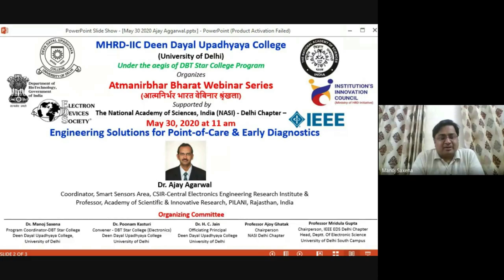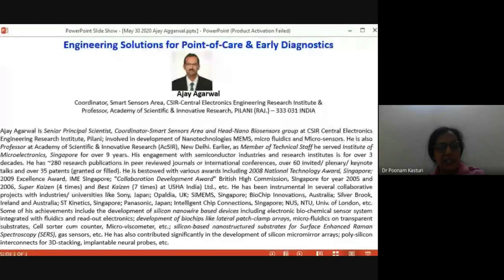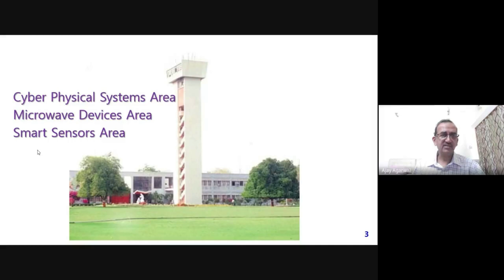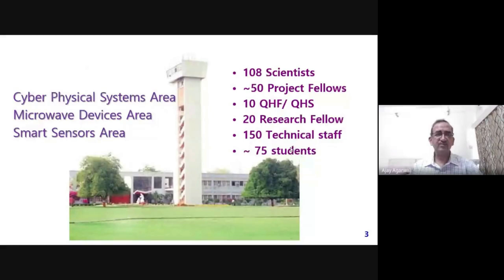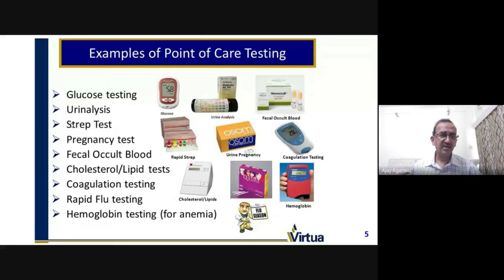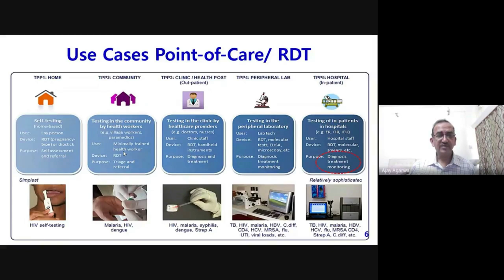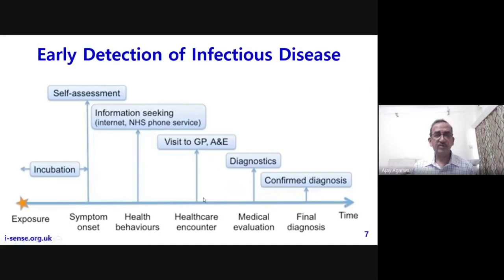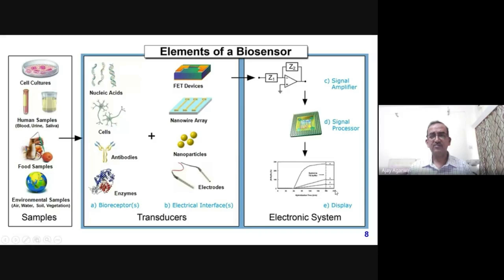Atmanirbhar Bharat Webinar Series आत्मनिर्भर भारत वेबिनार श्रृंखला by Deen Dayal Upadhyaya College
MHRD-IIC Deen Dayal Upadhyaya College (University of Delhi) Under the aegis of DBT Star College Program Organizes Atmanirbhar Bharat Webinar Series (आत्मनिर्भर भारत वेबिनार श्रृंखला) Supported by The National Academy of Sciences, India (NASI) - Delhi Chapter and IEEE Electron Device Society (EDS) Delhi Chapter

Edited Short Video Recording

May 30, 2020 at 11 am -12 pm
Engineering Solutions for Point-of-Care & Early Diagnostics
Ajay Agarwal
Coordinator, Smart Sensors Area, CSIR-Central Electronics Engineering Research Institute & Professor, Academy of Scientific & Innovative Research, PILANI (RAJ.) – 333 031 INDIA

Ajay Agarwal is Senior Principal Scientist, Coordinator-Smart Sensors Area and Head-Nano Biosensors group at CSIR Central Electronics Engineering Research Institute, Pilani; involved in development of Nanotechnologies MEMS, micro fluidics and Micro-sensors. He is also Professor at Academy of Scientific & Innovative Research (AcSIR), New Delhi. Earlier, as Member of Technical Staff he served Institute of Microelectronics, Singapore for over 9 years. His engagement with semiconductor industries and research institutes is for over 3 decades. He has ~280 research publications in peer reviewed journals or international conferences, over 60 invited/ plenary/ keynote talks and over 35 patents (granted or filled). He is bestowed with various awards including 2008 National Technology Award, Singapore; 2009 Excellence Award, IME Singapore; “Collaboration Development Award” British High Commission, Singapore for year 2005 and 2006, Super Kaizen (4 times) and Best Kaizen (7 times) at USHA India) Ltd., etc. He has been instrumental in several collaborative projects with industries/ universities like Sony, Japan; Opaldia, UK; SiMEMS, Singapore; BioChip Innovations, Australia; Silver Brook, Ireland and Australia; ST Kinetics, Singapore; Panasonic, Japan; Intelligent Chip Connections, Singapore; NUS, NTU, Univ. of London, etc. Some of his achievements include the development of silicon nanowire based devices including electronic bio-chemical sensor system integrated with fluidics and read-out electronics; development of biochips like lateral patch-clamp arrays, micro-fluidics on transparent substrates, Cell sorter cum counter, Micro-viscometer, etc.; silicon-based nanostructured substrates for Surface Enhanced Raman Spectroscopy (SERS), gas sensors, etc. He has also contributed significantly in the development of silicon micromirror arrays; poly-silicon interconnects for 3D-stacking, implantable neural probes, etc.